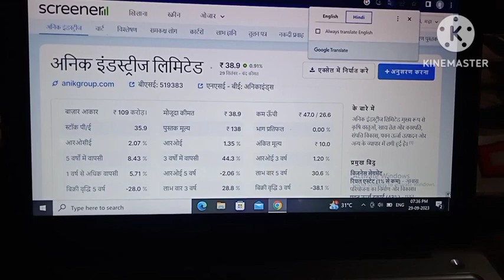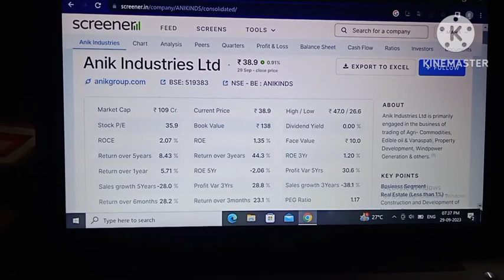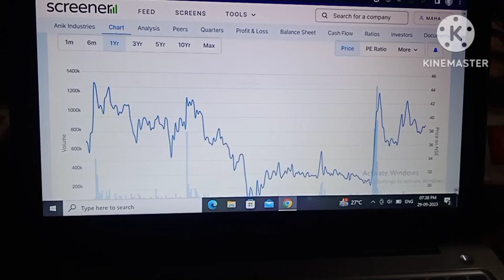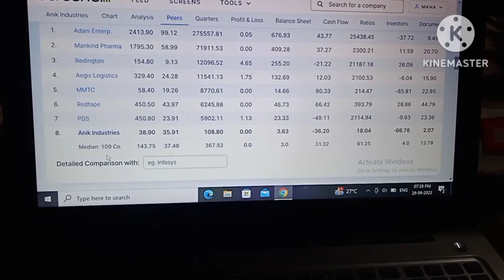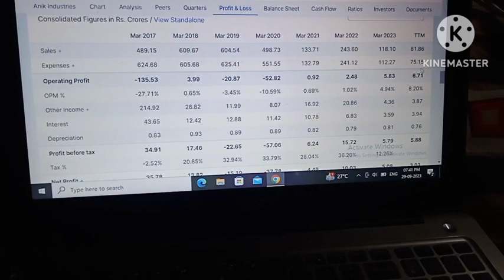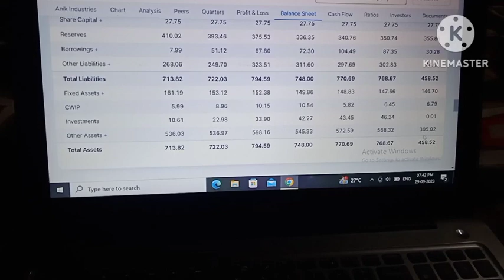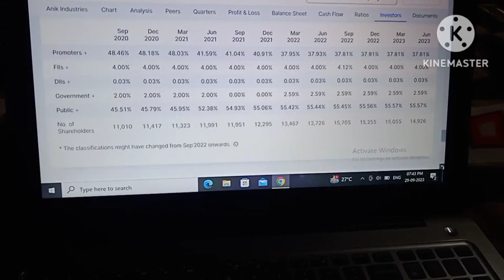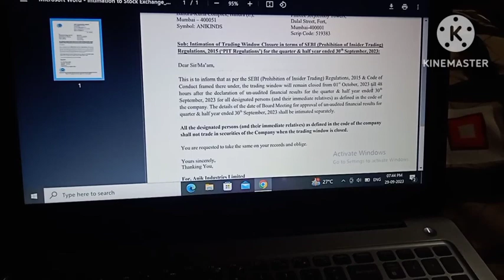anik industries latest news!anik industries share!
anik industries latest
news!
anik industries share!
anik industries!

Your query:-
anik industries latest
news!
anik industries share!
anik industries!
anik dance academy!
anik creation!
anik jain!
anik roy wbcs!
anik video!
anik new video!
anik love story!
anik new song!
anik banerjee jatra!
today!
penny share kya hota haiR!
penny share below 50
paise!
penny share below 1 rs!
penny stock high dividendS!
penny stock share!
penny stock kaise dhunde!
stock market for
beginners!
stock market ka
commando!
hindi!
share market basics for
beginners!
share market me paise
kaise lagaye!
share market movies in
hindi!
investment ideas!
investment for beginners!
investment!
investment banking!
investment app daily
income!
investment banker!
investment app!
investment apps to make
money!
investment banker kaise
bane!
investment account!

anik industries latest
news!
anik industries share!
anik industries!
anik dance academy!
anik creation!
anik jain!
anik roy wbcs!
anik video!
anik new video!
anik love story!
anik new song!
anik banerjee jatra!
anik health tips!